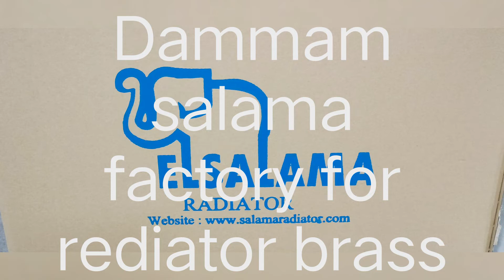my co. workers ksa.salama factory for rediator brass and radiator aluminum/oil cooler/heat exchanger